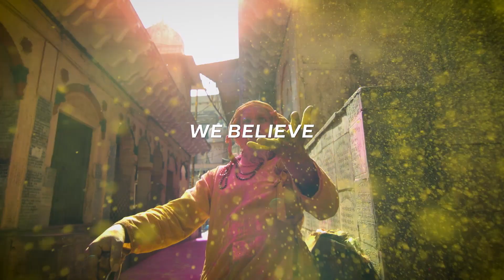A New Era of Supersonic Flight | Aerion Supersonic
Aerion Supersonic is creating new transportation networks and giving back humanity's most important resource by reimagining supersonic travel.

The new AS2 Supersonic Business Jet will be the first sustainable supersonic aircraft to use 100% synthetic fuel.

Aerion is dedicated to creating a more connected world.